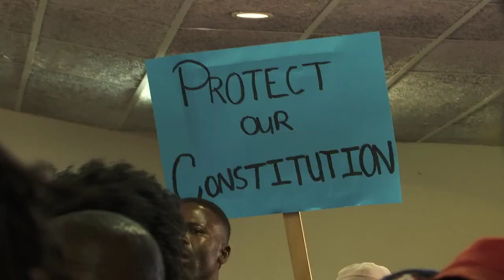KN Verslag in Gesprek (27 Junie 2018) : Grondonteiening sonder vergoeding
Insetsel oor die eerste openbare verhore oor grondonteiening sonder vergoeding. Gasjoernaliste Phillip de Wet en Pauli van Wyk gesels hieroor.